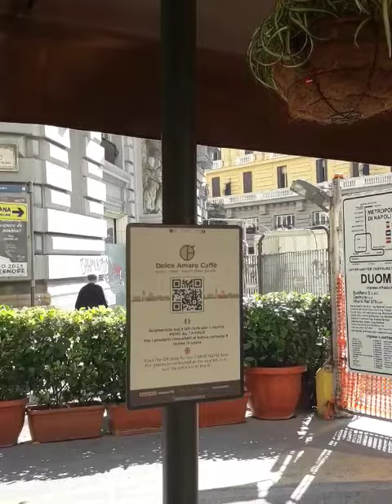espesso ... Napoli BABA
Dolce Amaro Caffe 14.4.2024